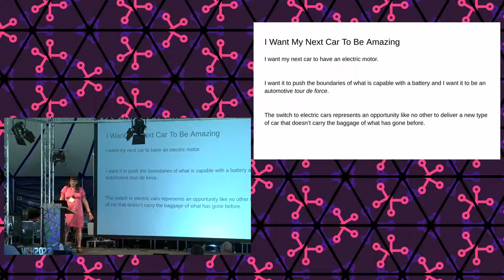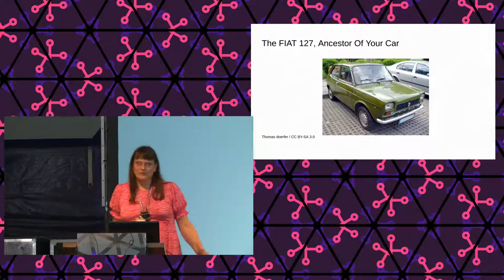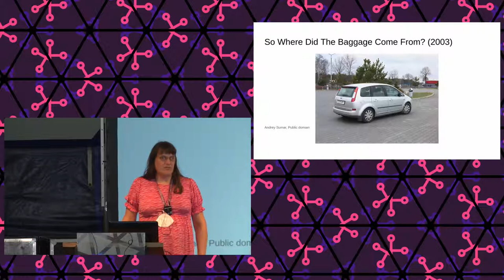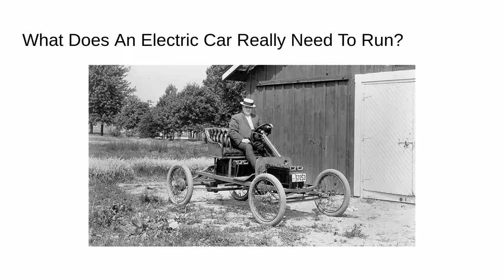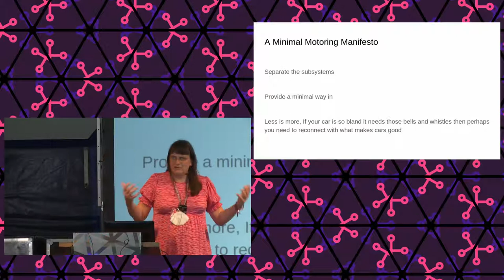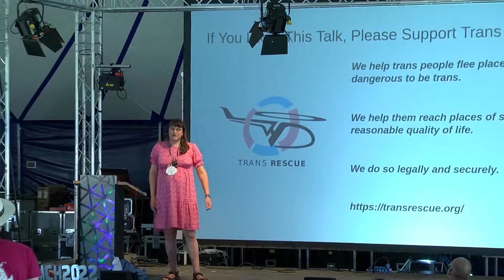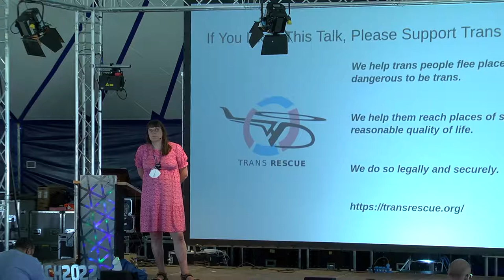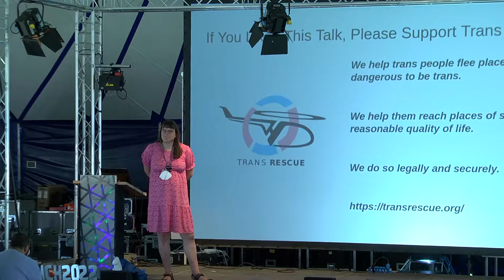2022 - Electric Vehicles Are Going To Suck; Here's Why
Electric vehicles present a real opportunity to take a step towards better designed, more reliable, and sustainable transport. Instead, electric cars have become nightmarishly complex gadgets whose limited lifespans will make them less sustainable than a diesel pickuptruck running on whale oil. This talk will explore the problem, and make a few suggestions as to what could be done about it.

I want my next car to have an electric motor, I want it to push the boundaries of what is capable with a battery and I want it to be an automotive tour de force that represents a real advance over my gasoline car in terms of lifetime sustainability. The switch to electric cars represents an opportunity like no other to deliver a new type of car that doesn’t carry the baggage of what has gone before, but what I see in the electric cars available to me just doesn't live up to that dream. The car industry now makes cars that don't rust and don't wear out, so for planned obsolescence they now rely on technological complexity to ensure they reach the scrap heap long before their promise of true sustainability can be realised. This talk will attempt to deconstruct the problem, and look at how it might be remedied.

Jenny List